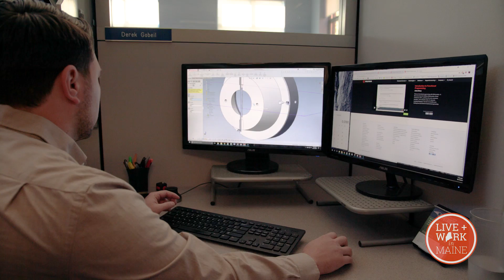MaineBusiness - Fluid Imaging Technologies - S2 - Episode 34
Erin meets with employees at Fluid Imaging Technologies, a particle analysis digital imaging company, which was named one of the best places to work in Maine.